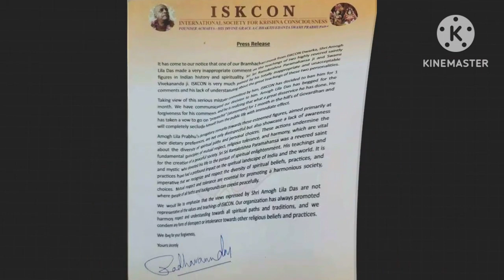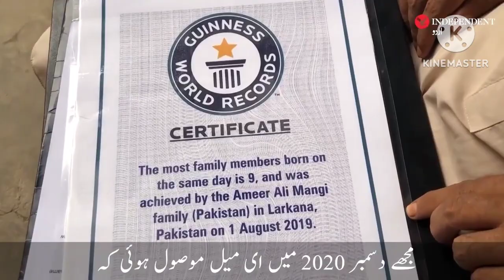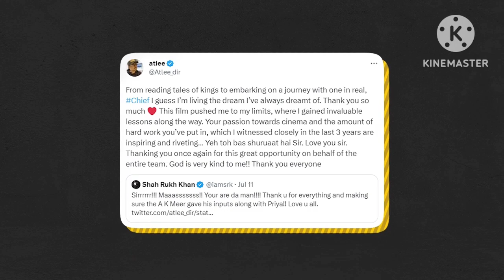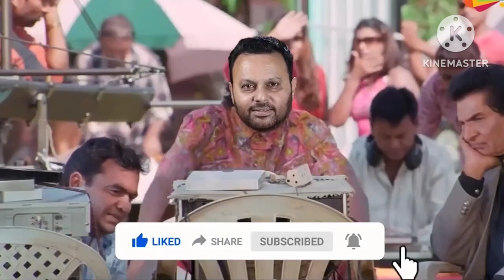Amogh lila prabhu banned from ISKCON . टकले को उसकी ओकात पता चल गई@TheSocialFactory in bigg boss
Amogh lila prabhu banned from ISKCON . टकले को उसकी ओकात पता चल गई‎ | Elvish yadav in bigg boss ott house as a wild card entry .

 Elvish yadav in bigg boss ott season 2 wild card entry
 Elvish yadav roast whole bigg boss house contestants
 Elvish yadav fight in bigg boss ott
 Elvish yadav and fukra insaan in bigg boss ott show
 Babika proposed to Elvish yadav in bigg boss ott house
 Youtubers vs bollywood gang in bigg boss ott show
 Amogh lila prabhu court case

video uploaded on = 16sunday.7july.2023 nu